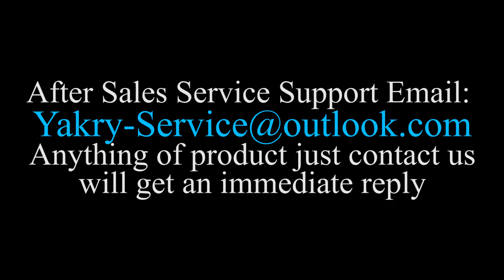Yakry Y25 5 Inch Touch Button Monitor Wireless Reversing Camera System Two Channels Pair Video